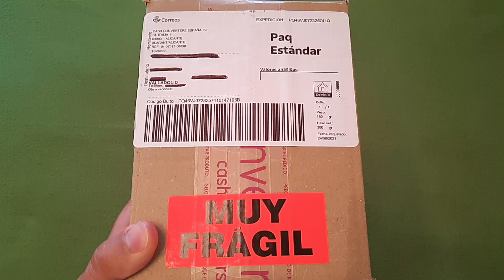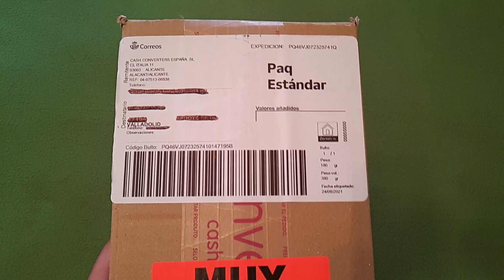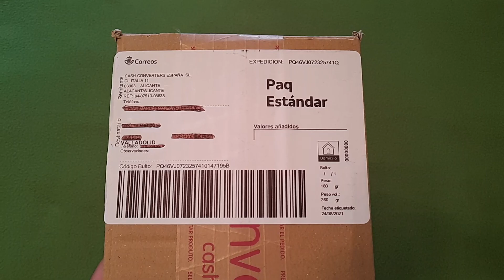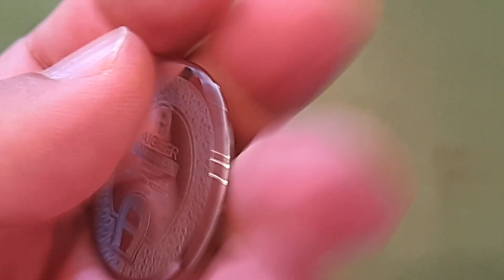RELOJ AIGNER: ELEGANCIA ,Y LA HERRADURA COMO SÍMBOLO DE LA MARCA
RELOJ AIGNER:Revisado y análisis de una marca de moda muy poco conocida en España .Lo comparamos con un reloj de la marca Jacques Lemans y además enseñamos en calibre Ronda de un reloj Chino como comparación de dos extremos del mundo del reloj que casi se están tocando ya a día de hoy.
Caja acero inoxidable 42"
pulsera de aleación de 22"
Tapa trasera a presión .
Son relojes que parten de 150e normalmente los de mujer en forma de herradura los de hombres forrados a herraduras por todos los sitios.
Comprado en Cashconverters por solo 40e.